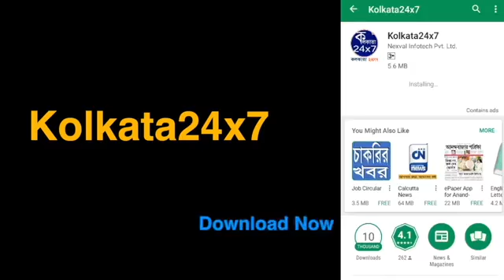মালদহে নিজের রাইফেলের গুলিতে আত্মঘাতী বিএসএফ জওয়ান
পারিবারিক অশান্তির জেরে নিজেকে গুলি করে আত্মঘাতী হলেন বিএসএফ জওয়ান৷ ঘটনাটি ঘটেছে মালদহর নারায়নপুরে৷ মৃতের নাম শঙ্কর ছেত্রী৷ বাড়ি নেপালের লুম্বিনী এলাকায়৷